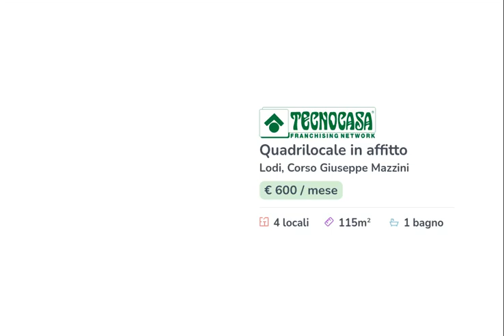4 LOCALI ARREDATO IN AFFITTO IN CORSO MAZZINI A LODI